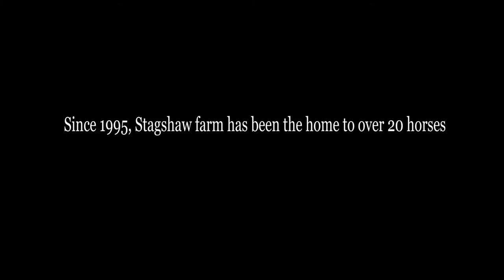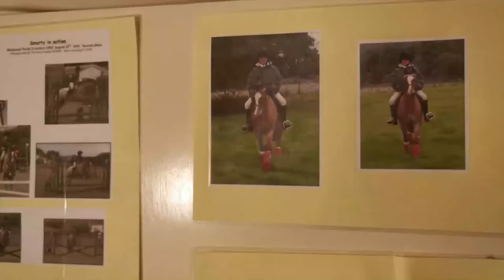The Loneliest Horse in Hexham | Documentary Short Film